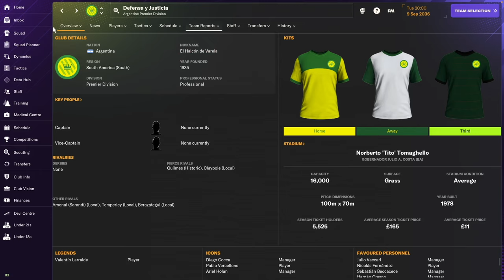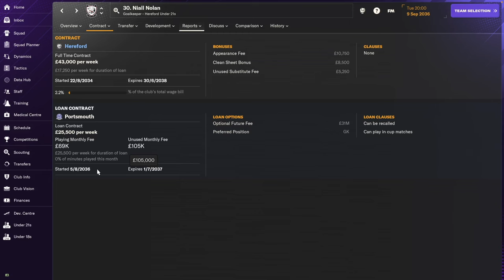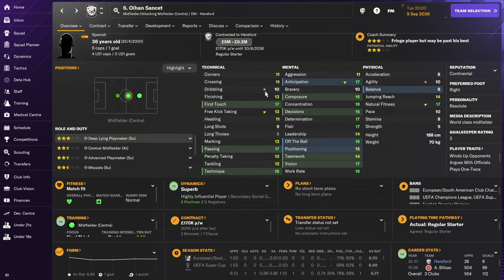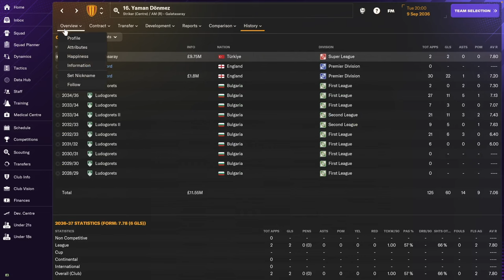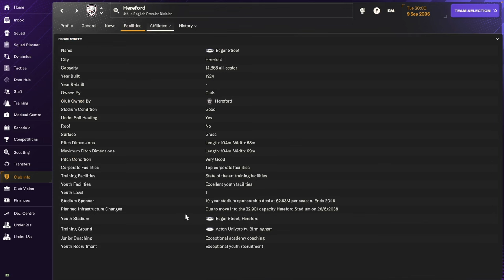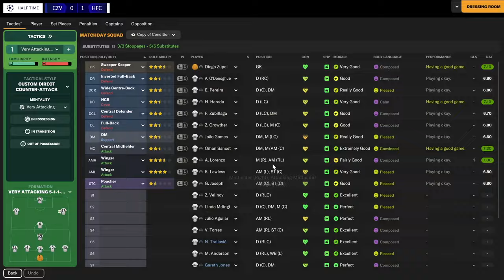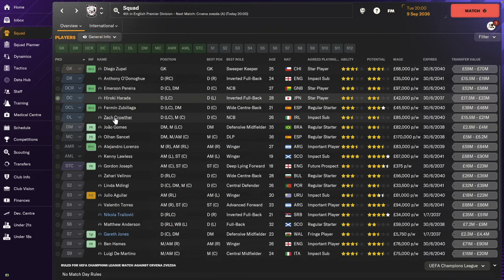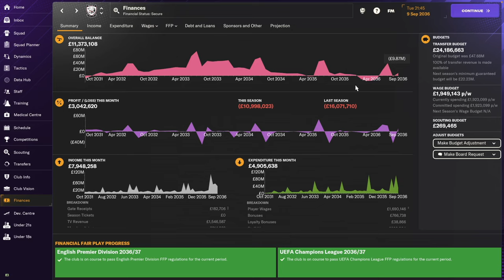CHAMPIONS LEAGUE! Hereford FC - #45 | Football Manager 2024